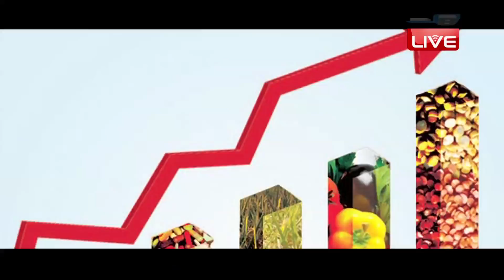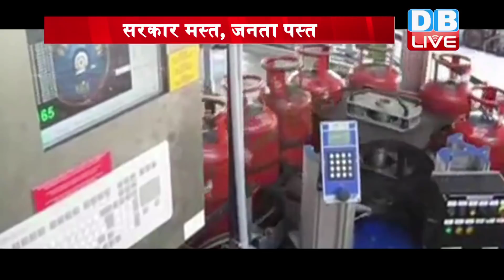सरकार मस्त, जनता पस्त | जनता पर फिर पड़ी महंगाई की मार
पेट्रोल-डीज़ल और सीएनजी के बढ़े दामों ने पहले ही जनता की मुश्किलें बढ़ाई हुई हैं. वहीं अब ये महंगाई आपके किचन तक पहुंच गई है... जी हां, तेल और गैस कंपनियों ने अब घरेलू गैस सिलेंडर की कीमतों को बढ़ा दिया है... बिना सब्सिडी वाला एलपीजी गैस सिलेंडर छह रुपये महंगा हो गया है, वहीं सब्सिडी वाले सिलेंडर के दाम में भी थोड़ी वृद्धि की गई है.